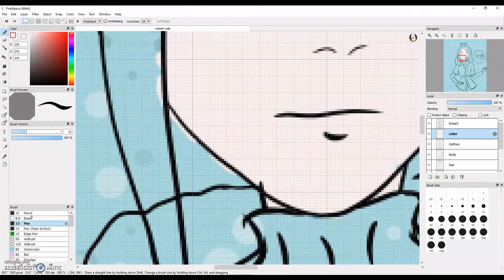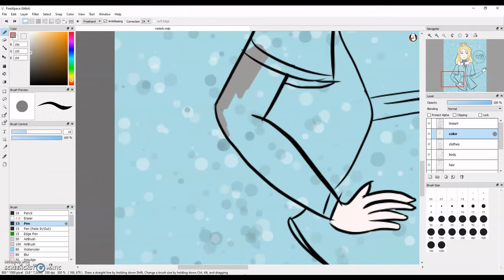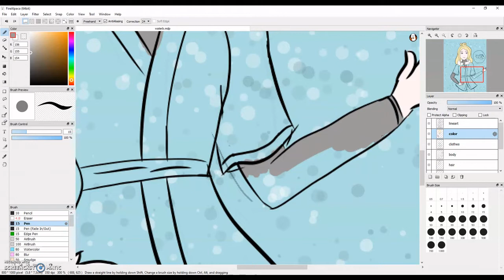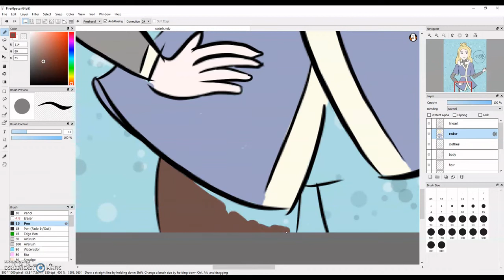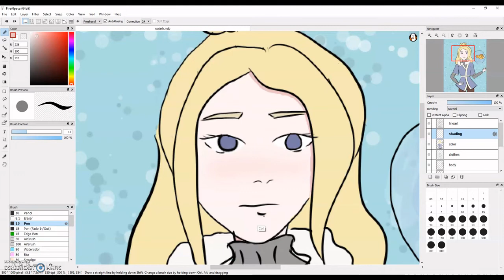me coloring this god-awful drawing that took me longer than i'd like to admit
i hate literally every aspect of this stupid drawing but i spent too long recording this video to just not upload so here ya go. also i know the way i color is in no way efficient but i like seeing the process all sped up to remind myself that multiple hours of work gives me 5 minutes of content. anyway the reason i don't use the paint bucket fill tool thingy is because my lines probably aren't completely closed so it'd end up filling the whole thing.